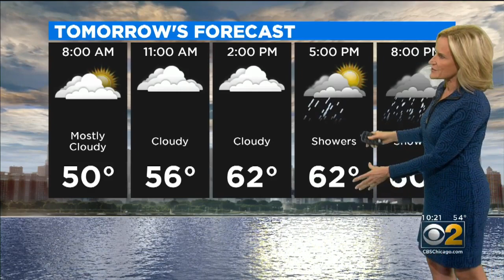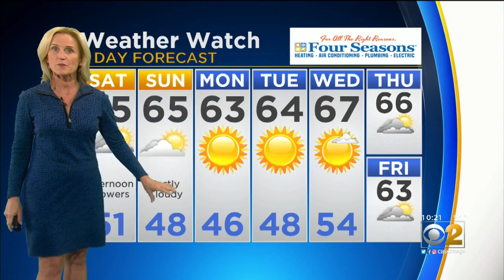CBS 2 Weekend Weather Watch 10-4-2019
Mary Kay Kleist has the forecast